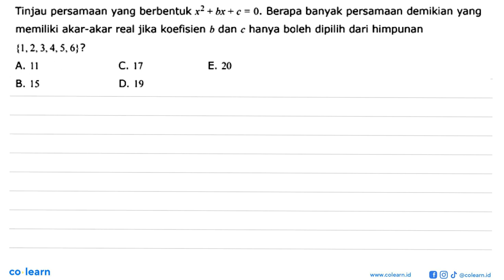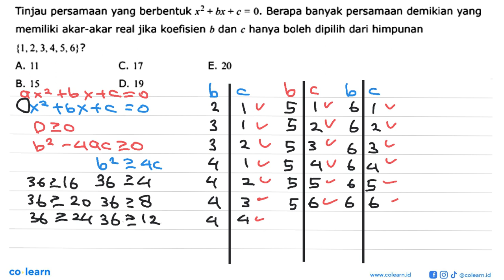Tinjau persamaan yang berbentuk x^2+bx+c=0. Berapa banyak persamaan demikian yang memiliki akar-a...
Tinjau persamaan yang berbentuk x^2+bx+c=0. Berapa banyak persamaan demikian yang memiliki akar-akar real jika koefisien b dan c hanya boleh dipilih dari himpunan {1,2,3,4,5,6}?

Topik atau Materi: Fungsi kuadrat dan grafik parabola - Fungsi - KALKULUS - Matematika Kelas 10 SMA -

00:00 : Bedah Soal
01:00 : Konsep, rumus dan pengertian Fungsi kuadrat dan grafik parabola
01:18 : Langkah penyelesaian soal
04:48 : Jawaban akhir
05:18 : Penutup